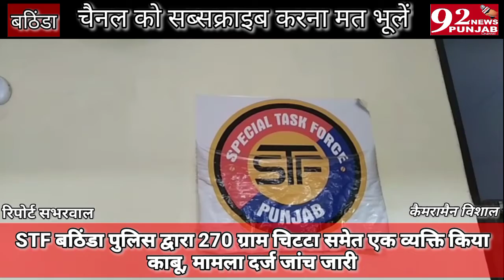देखिए एसटीएफ पुलिस द्वारा कहां से पकड़ा गया 270 ग्राम चिट्टा, रिपोर्ट सभरवाल,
Any Contact--Editor-in-chief--Vinay Sabharwal* Mb No-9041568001,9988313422